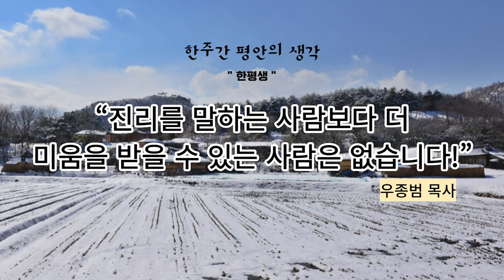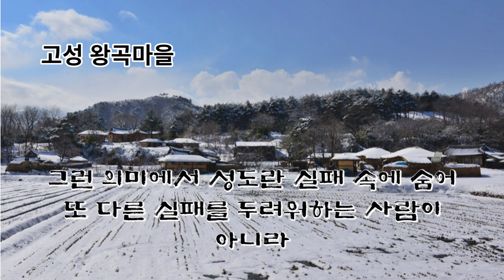찬양한평생 진리를 말하는 사람보다 더 미움을 받을 수 있는 사람은 없습니다 ｜ 20230321 속초교회 우종범 목사